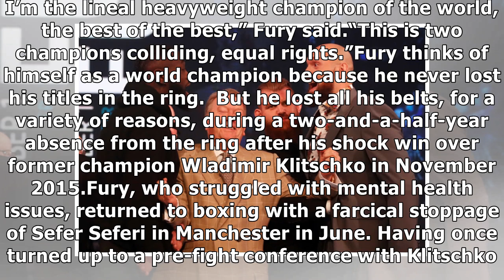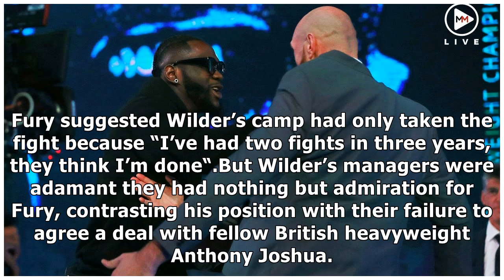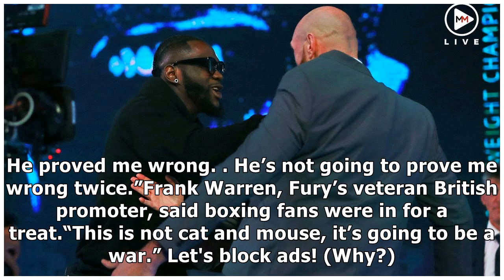Fury, Wilder scuffle during pre-fight media conference